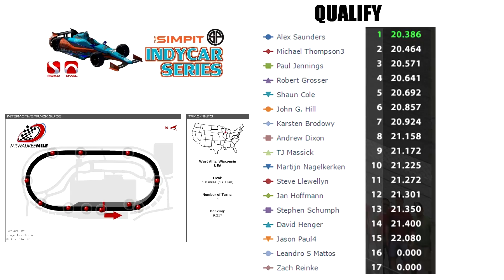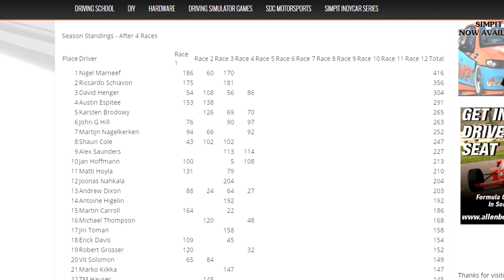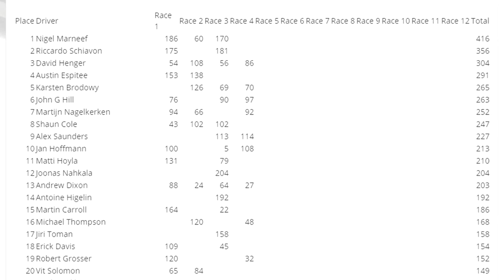Race Recap: The Simpit Indycar Series Round 4 - Milwaukee Mile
This is the race recap from The Simpit Indycar series' fourth race of the season.  The race took place on Sunday July 11th, 2015 and was run at the Milwaukee Mile.  The race was for 120 laps of short track Indycar racing.  This video is the recap from that race.

For more details on this series please head over to The Simpit